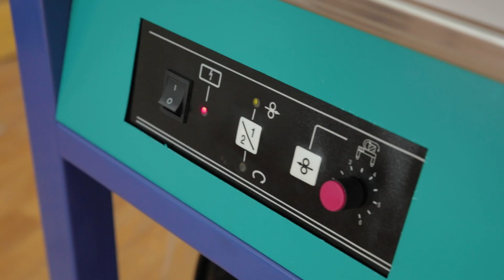Özarma Ambalaj ARM 101 Yarı Otomatik Çember Makinesi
Özarma Ambalaj ARM 101 Semi-Automatic Strapping Machine

Teknik Özellikler
Çember Genişliği           :6-15,5 mm
Çember Gerginlik Ayarı : 15-45 kg
Çember Yapıştırma Şekli: Isı ile
Güç                                 : 220 V 50/60 Hz 1 Ph
Ölçüler                            : 902 mm x 586 mm x 760 mm
ARM-101 Yarı otomatik çemberleme makinesi gazete ve dergi,oluklu mukavva,koli ve teneke paketlemede,matbaa ve mücellitlerde kullanılır.Zamandan tasarruf ve taşıma kolaylığı sağlar.